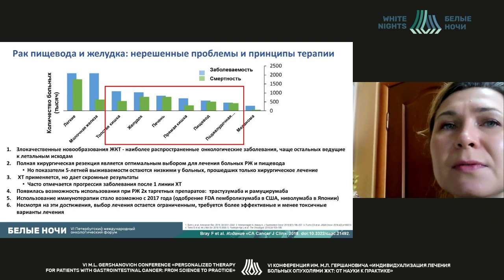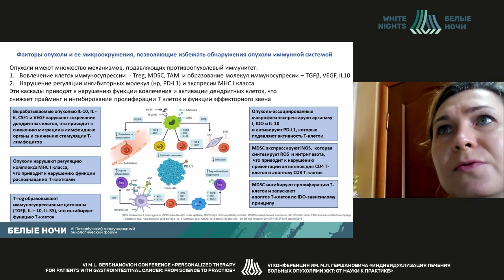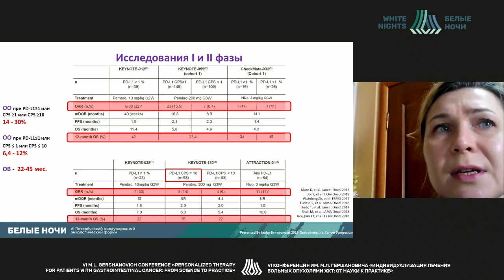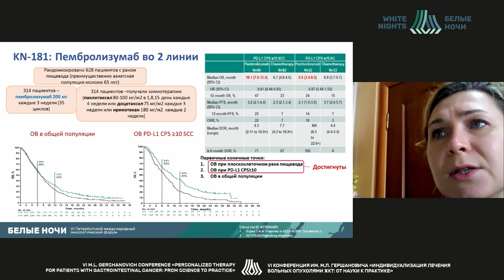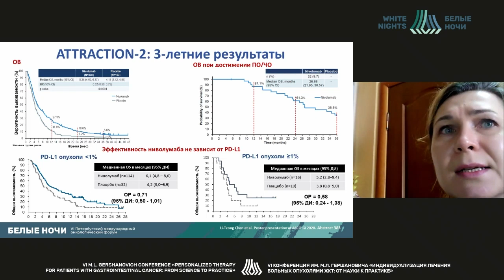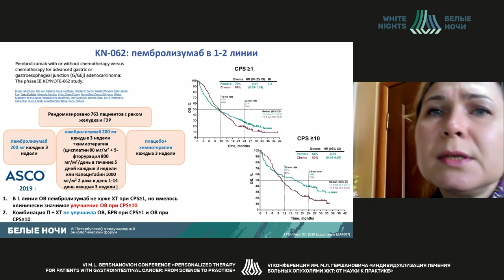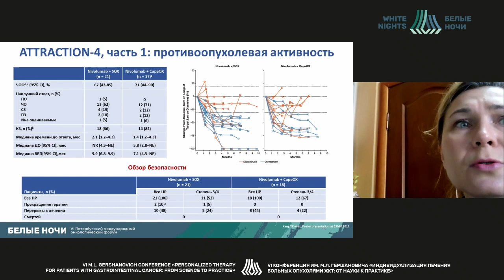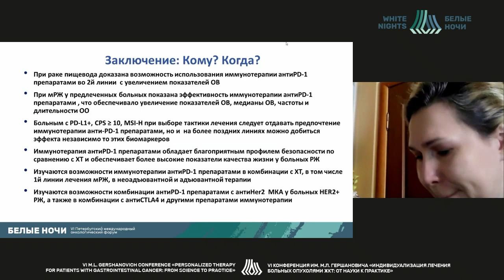Иммунотерапия рака пищевода и желудка:кому? и когда? (Владимирова Л.Ю.)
Владимирова Любовь Юрьевна - руководитель отдела лекарственного лечения опухолей ФГБУ «НМИЦ онкологии» Минздрава России, д.м.н., профессор, Ростов-на-Дону